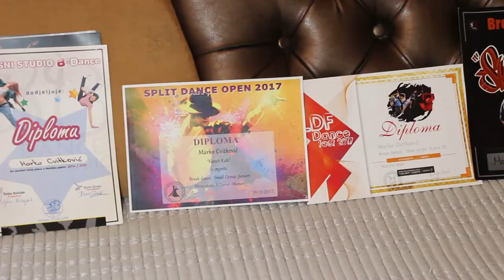Marko Cvitković -Miljkovići.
IZ MALENA SE TRN OŠTRI

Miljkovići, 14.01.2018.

U sklopu Framost  misije i poveznice naših posjeta obiteljima pohodili smo tako i obitelj Marinka-Micana i Jelene Cvitković u Miljkovićima.
Njihova četiri sina su i četiri stupa obitelji i razlog mnogih njihovih radosti. Napose najmlađi Marko.
Naime, dječak je već od prvih progovaranja riječi pa sve do danas vezan uz crkvu i fratra, ali i svestrano angažiran i izvan toga.
U školi ostvaruje izvrsne rezultate.. Spreman je posluživati i kod oltara.
I kao vježbatelj discipline '"B-. Dance" istakao mnogo puta što pokazuju i njegove medalje i spomenice koje rado pokazuje.
Mio je u razgovoru i djetinje iskren u nastupu...
Želimo mu obilje Božjeg blagoslova i brojnih uspjeha i nadalje u životu, kao i njegovoj obitelji.

Zabilježio Ante Boras